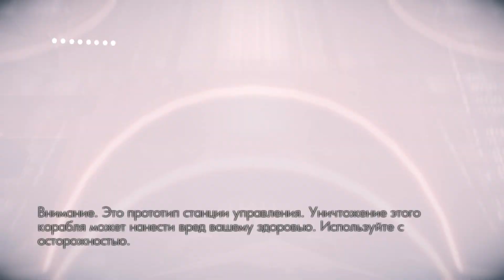Assault On Dark Athena - controlling alpha-drone (russian subtitles)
As title say. Soundtrack during alpha-drone's ride is awesome, it's called Drone Mile, and was composed by Gustaf Grefberg.